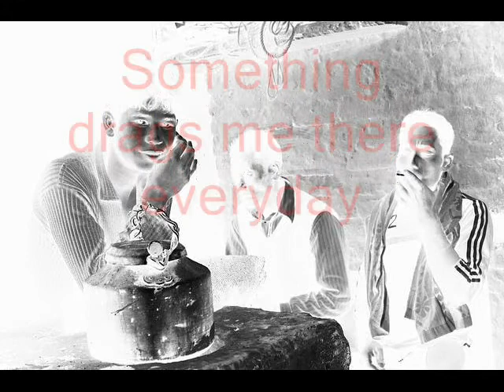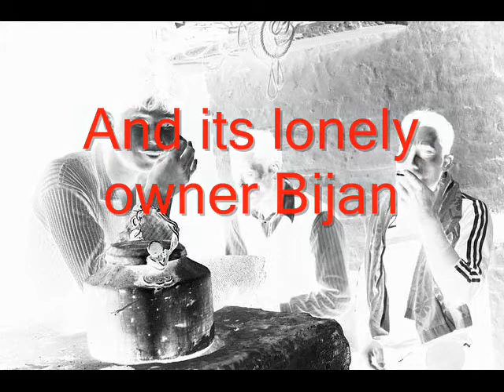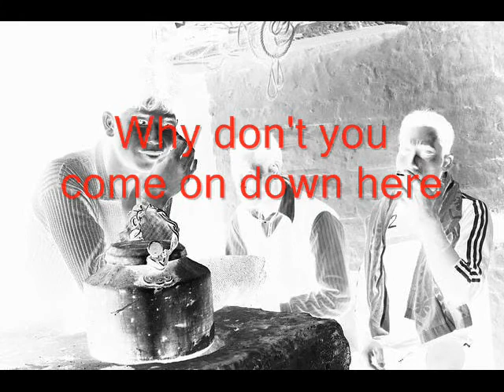Bijaner Chayer Cabin (English Translation) By Indranil Sen and Goutam Nag